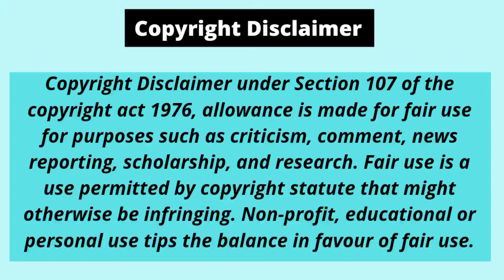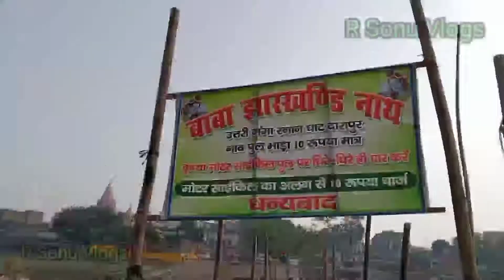(Vlogs 12) बूढ़ानाथ मंदिर का पूल पर मजा आ गया Bhagalpur Bihar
भागलपुर में विषहरी पूजा का मनजोसा दृश्य और भक्तों का श्रद्धां भाव काफी ज्यादा रोचक लगता है

JiO Fiber भी लगवा डाला (Vlogs 09) Smart WiFi Internet LED TV के बाद R Sonu Vlogs

भाई ने खरीदा नया Samsung Smart WiFi LED TV Unboxing Review (Vlogs 08) R Sonu Vlogs

यूवा बाल विकास योजना में (Vlogs 07) Interview देने के बाद का क्या Reaction रहा मेरा R Sonu Vlogs